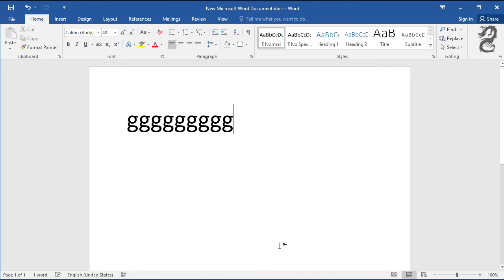How to Stop Text From Erasing When Typing in Word: Stop From Deleting Text As You Type